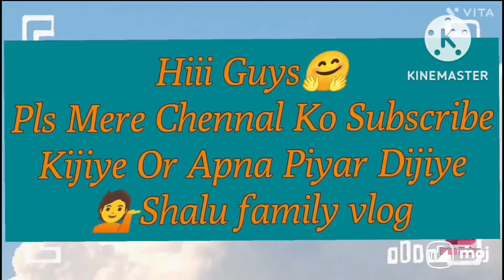Sampurn Sundar Kand Path🤗Jai Shree Ram 🙏Sbhi Log Aay Ghar Pe#shalu#hindivlog#Shaluyoutuber#subscribe